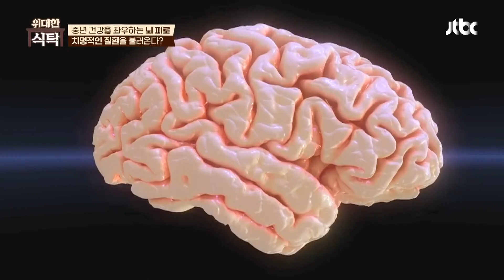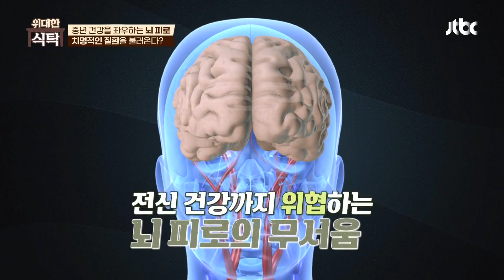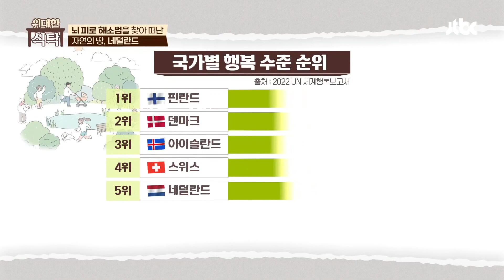(꿀팁) 명상을 통한 스트레스 해소 👉 '뇌 피로' 타파👊 | 위대한 식탁 71회 | JTBC 230506 방송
(꿀팁) 명상을 통한 스트레스 해소 👉 '뇌 피로' 타파👊